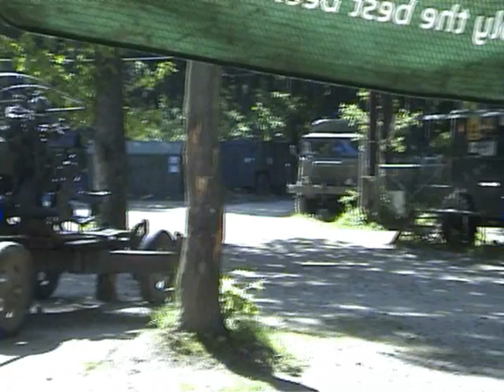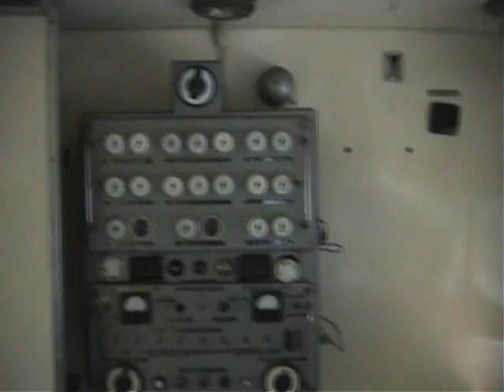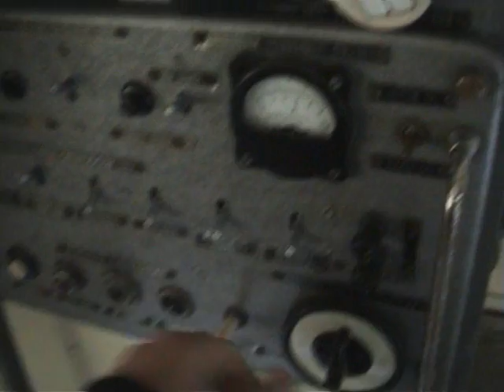Wałbrzych, kompleks Włodarz, 06 czerwca 2010.